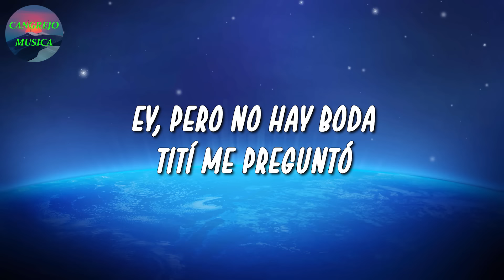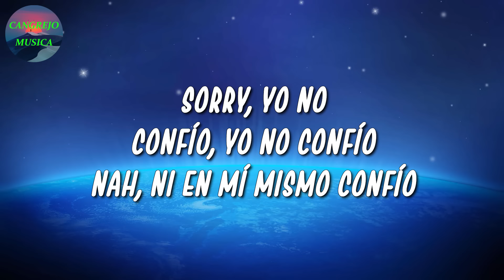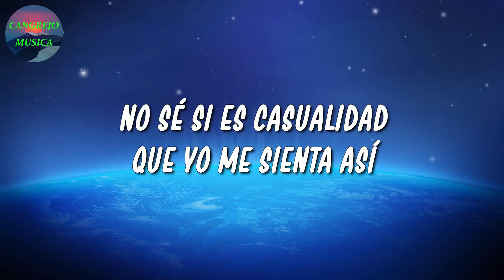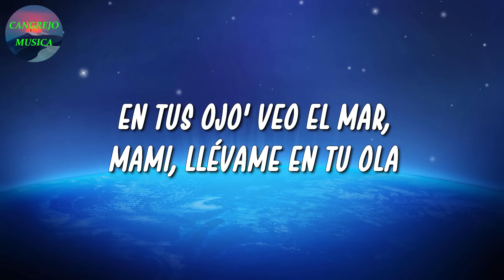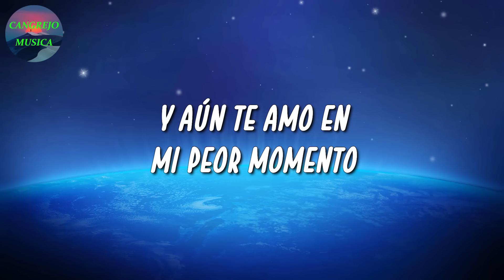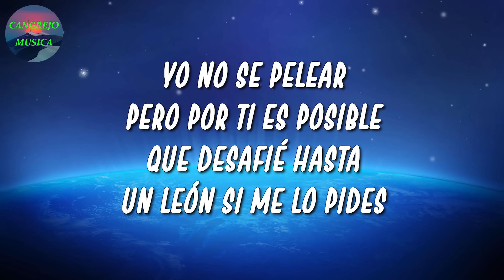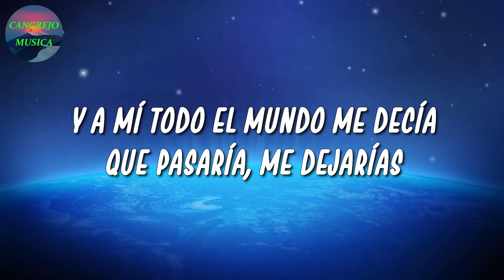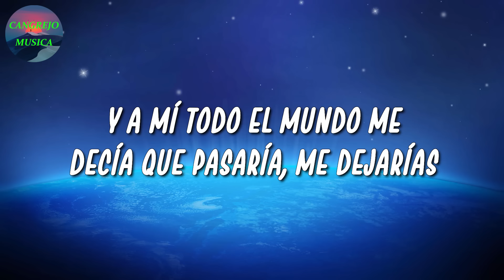🎵 Bad Bunny - Tití Me Preguntó | Romeo Santos, Sebastián Yatra (Letra\Lyrics)